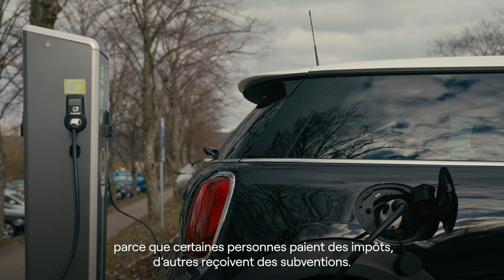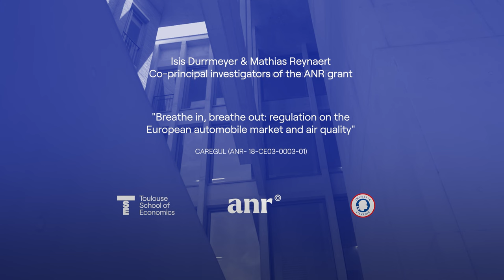Peut-on voyager sans polluer ? Can we travel without polluting? projet financé par l'ANR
English below
Au cours des deux dernières décennies, il est apparu clairement que la pollution atmosphérique était préjudiciable à la santé et aux résultats économiques. Le transport est l'un des principaux responsables de cette pollution.
Sur le marché européen de l'automobile, l'industrie est soumise à une multitude de réglementations environnementales : normes d'émission, taxes sur les carburants, taxes d'immatriculation et taxes sur la propriété. Le projet "Breathe in, breathe out : regulation on the European automobile market and air quality" étudie l'impact économique et environnemental de ces réglementations. Comment la taxation des véhicules affecte-t-elle la qualité de l'air en Europe ? Les politiques visant les émissions de carbone améliorent-elles ou détériorent-elles la qualité de l'air ? Les gouvernements exploitent-ils les réglementations environnementales pour favoriser leurs industries nationales ? Comment une réglementation nationale affecte-t-elle les autres pays européens ?
Grâce au financement de l'Agence nationale de la recherche, Isis Durrmeyer et Mathias Reynaert s'efforcent d'approfondir la compréhension des interventions réglementaires et de leurs effets sur l'activité économique et l'environnement.
Alors que ce projet touche à sa fin, TSE a invité les experts impliqués dans le projet ANR à l'atelier sur la politique et la transition du marché automobile, afin de réfléchir ensemble au rôle de la politique, à l'électrification et aux implications pour la pollution de l'air. Cette vidéo met en lumière la recherche et les interactions entre la conception des politiques et la pollution de l'air qui en résulte pour les individus, dans l'espoir de fournir des éléments pour la conception de politiques plus intelligentes.
Cette vidéo a été financée par une subvention du gouvernement français gérée par @anr-agencerecherche  dans le cadre du programme des investissements d'avenir référence ANR- 18-CE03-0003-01.
Over the last two decades evidence is clear that air pollution is damaging health and economic outcomes. Transport is one of the main contributors.
In the European car market, the industry is subject to a multitude of environmental regulations: emission standards, fuel taxes, registration taxes and ownership taxes. Project "Breathe in, breathe out: regulation on the European automobile market and air quality" investigates the economic and environmental impact of such regulations. How is air quality in Europe affected by vehicle taxation? Do policies that target carbon emissions improve or deteriorate air quality? Are governments exploiting environmental regulations to favor their national industries? How does a national regulation affect other European countries?
Thanks to funding from the French National Research Agency, Isis Durrmeyer and Mathias Reynaert strive to deepen understanding of regulatory interventions and their effects on economic activity and the environment.
As this project reaches its conclusion, TSE invited experts involved in the ANR project to the Workshop on Policy and the Automobile Market Transition, to think together about the role of policy, electrification, and the implications for air pollution. This video highlights the research and interactions between policy design and resulting air pollution on individuals with the hope of providing inputs for the design of smarter policies.
This video has been funded by a French government subsidy managed by the Agence Nationale de la Recherche under the framework of the investissements d’avenir programme reference ANR- 18-CE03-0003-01.